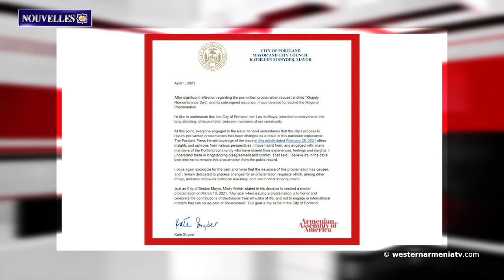Soghomon Tehlirian est né ce jour-là en 1897․Nouvelles 02.04.2021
1. Entretien avec le Président de l’Arménie Occidentale Arménag Aprahamian
2. La communauté internationale doit évaluer de manière décisive la politique agressive de l'Azerbaïdjan. MAE d'Artsakh
3. Les Ministres des affaires étrangères de l'Arménie et de la Russie ont discuté de la situation en Artsakh
4. La mairesse de Portland, Kate Snyder, en réponse au maire de Boston, a annulé le jour du souvenir de Khodjaly
5. L'ancienne école du village Norshen de Martouni (Artsakh) sera reconstruite en immeuble résidentiel
6. La neige du mont Ararat a commencé à fondre
7. Soghomon Tehlirian est né ce jour-là en 1897